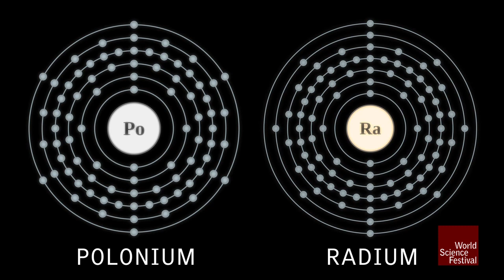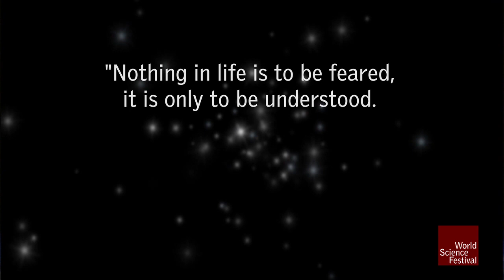A Woman of Genius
Get a glimpse into the life of the famed physicist and chemist, born Marie Sklodowska on November 7, 1867.  She was the first woman to win a Nobel Prize (eventually two), and her work isolating the two radioactive elements, Polonium and Radium was achieved despite the continuing challenges of a woman in what were then almost exclusively male-dominated fields.  The importance of her work is well documented in the many honorary science, law and medicine degrees and honorary memberships in prestigious societies all over the world.  Still, she was known to be quiet, dignified and unassuming, described by Albert Einstein as one who "of all celebrated beings, the only one whom fame has not corrupted."